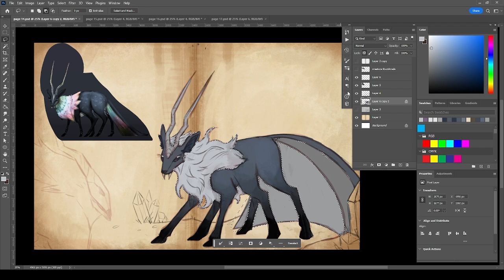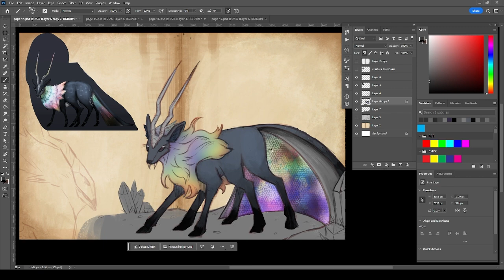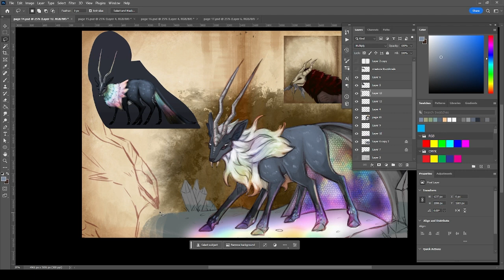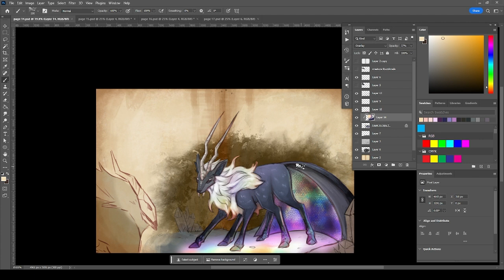Carrassimi soni - page time-lapse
Collage project timelapse